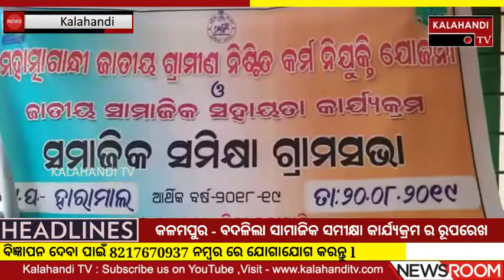Kalampur - ବଦଳିଲା ସାମାଜିକ ସମୀକ୍ଷା କାର୍ଯ୍ୟକ୍ରମ ର ରୂପରେଖ